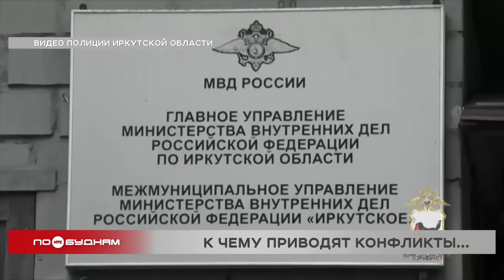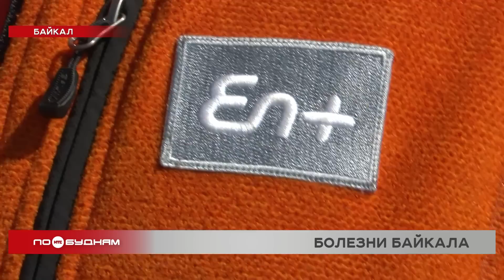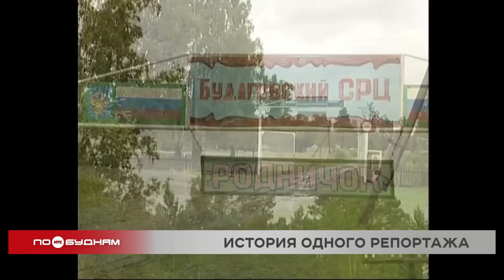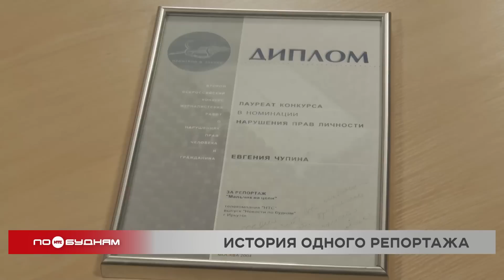Новости ПО БУДНЯМ 04.09.2023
Опасный манёвр. В Куйтунском районе в ДТП погиб один человек, ещё четверо пострадали. О причинах этой и других резонансных аварий расскажем в выпуске.

Вода просочилась в подъезд. В Иркутске во время сильного дождя затопило один из дворов. С чем это связано, выясняет наша съёмочная группа.

Навели порядок. С острова Конный в Иркутске вывезли 5 тонн мусора в День Байкала. Где ещё прошли праздничные уборки, узнаете сегодня.